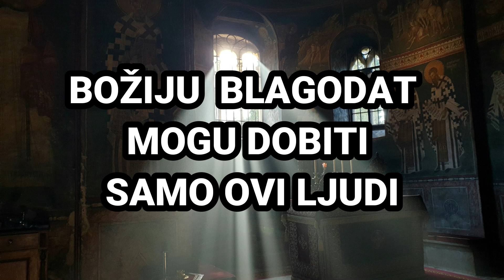LJUBAV, MIR, U SRCU ZDRAVLJE, I MATERIJALNO BOGATSVO SAMO SE OVAKO MOGU POSTIĆI, MUDRI SAVETI SVETIH